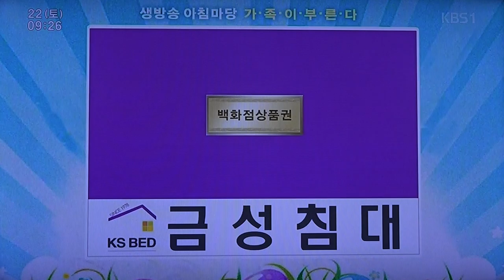가족이 부른다_영상감독 이상웅-2014.11.22. 092520